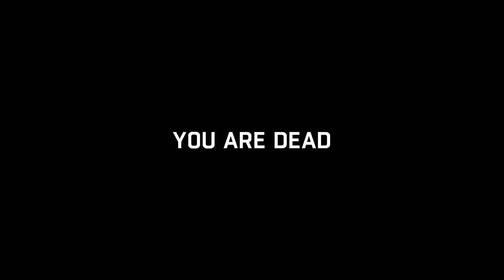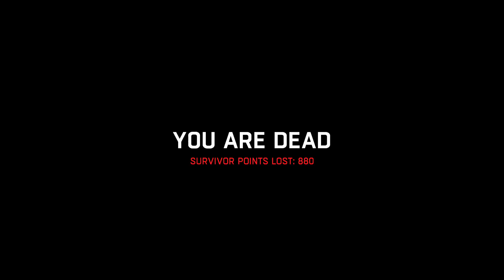This Game Hates ME!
I keep dying man! Im telling you this game hates me! But i hope you like it lol.

Content uploaded every other day (: